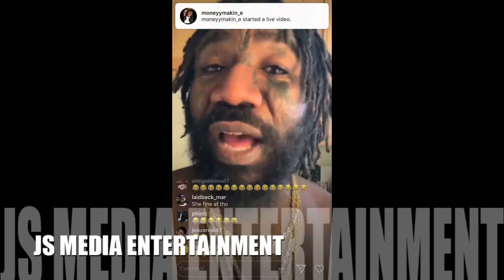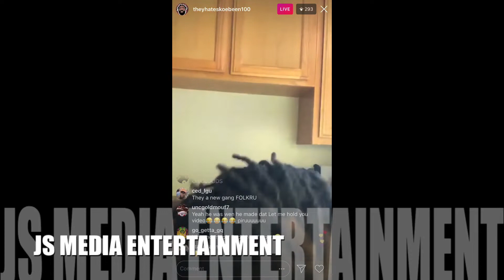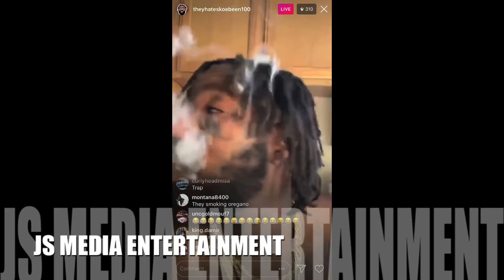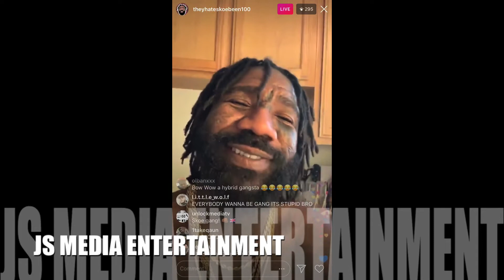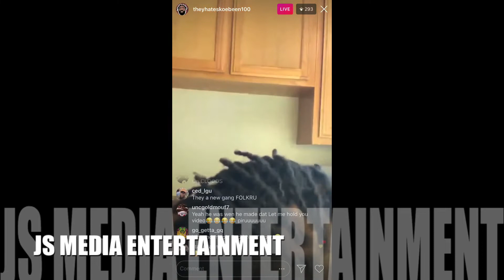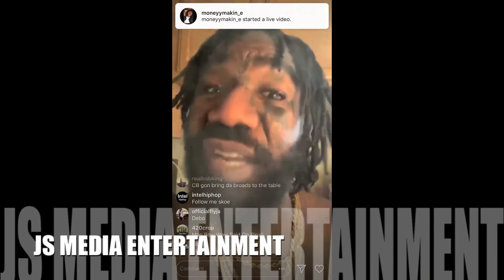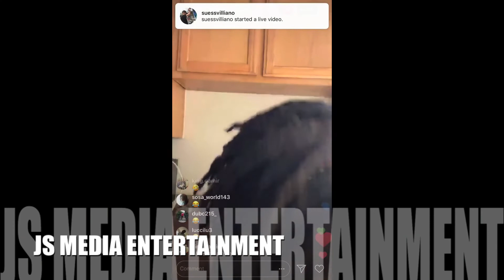Boskoe💯 Speaks on Bow Wow on PIRU and Soulja Boy.